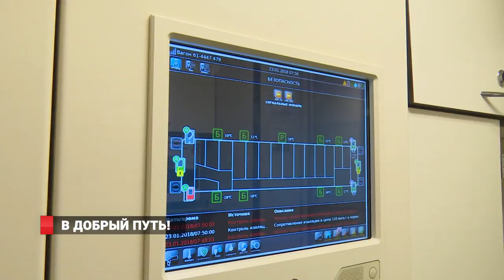В добрый путь!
Жители и гости  Приморья смогут отправиться в дальнюю  дорогу с комфортом. 30 новых плацкартных вагонов поступили на Дальневосточную железную дорогу. Новые вагоны производства ОАО «Тверской вагоностроительный завод» оснащены современными технологиями. Напомним, вопрос замены приписнОго парка пассажирского вагонного депо Владивостока Дальневосточного филиала АО «ФПК» оставался наболевшим до последнего времени. Средний возраст пассажирских вагонов на Дальневосточной магистрали превышал 20 лет.